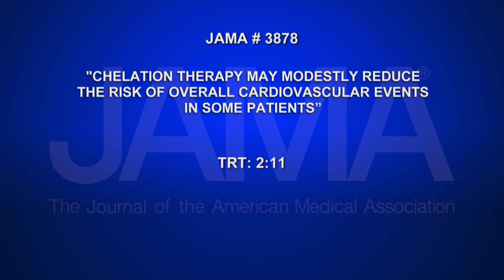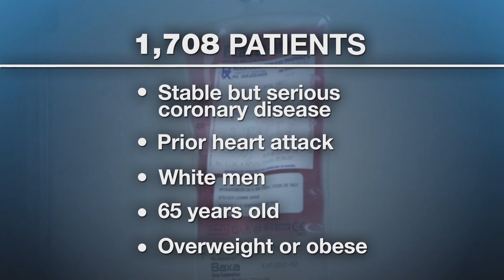CHELATION THERAPY MAY MODESTLY REDUCE THE RISK OF OVERALL CARDIOVASCULAR EVENTS IN SOME PATIENTS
Over the past 50 years increasing numbers of patients with atherosclerosis or hardening of the arteries have been treated with chelation therapy. Given intravenously, this alternative therapy contains a combination of various chemicals and vitamins that are said to improve the lining of arteries and blood vessels. However, this therapy is still not recommended in conventional medical practice. A new study examined whether E-T-D-A chelation therapy could reduce cardiovascular events among patients who have had a previous heart attack. Catherine Dolf has more in this week's JAMA Report.